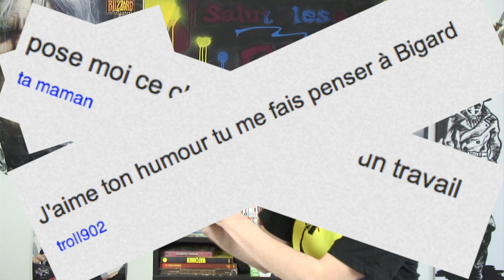Rap de Geek - SLG N°30 - MATHIEU SOMMET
Nouvel épisode de Salut les Geeks ; un artiste raté, du rap de geek et un petit ami trop cool.